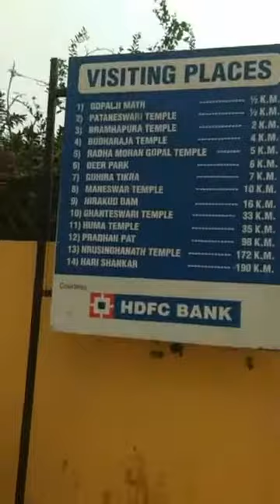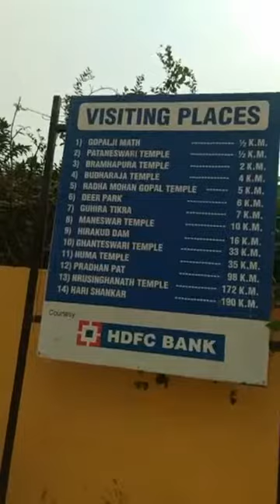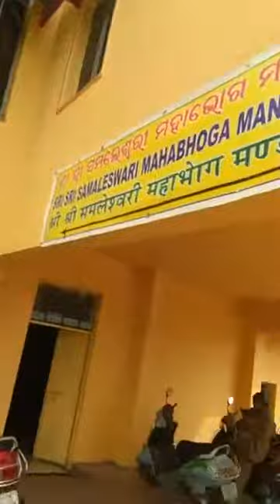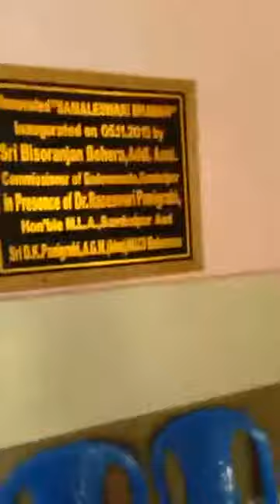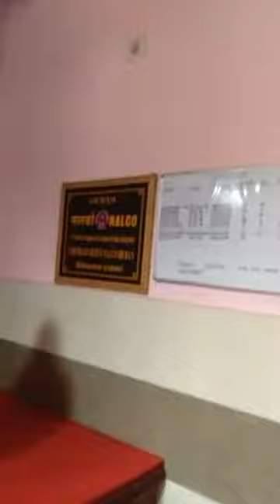Jai Maa Samaleswari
Live video from Samaleswari Temple , Sambalpur